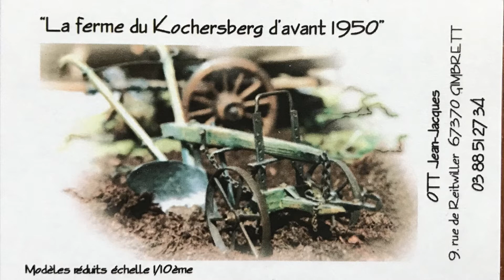Mini GANZ Groß – in Dietlingen v. Peter Röpke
Mini GANZ Groß – in Kelten v. Peter Röpke
Diese Ausstellung fand am 02. + 03. Dezember  2017 statt.
Recht Herzlichen Dank den Eisenbahnfreunden Keltern e.V. für diese angebotene  Modellbahnshow in Miniformat.